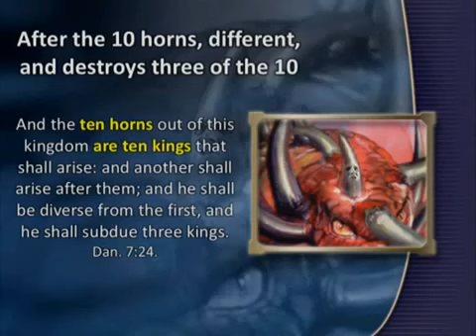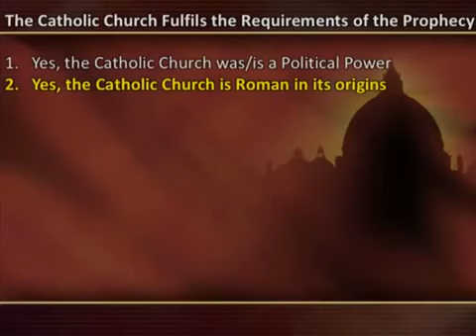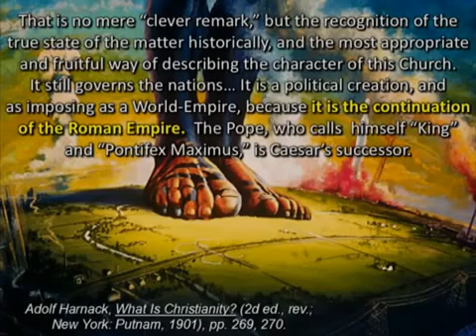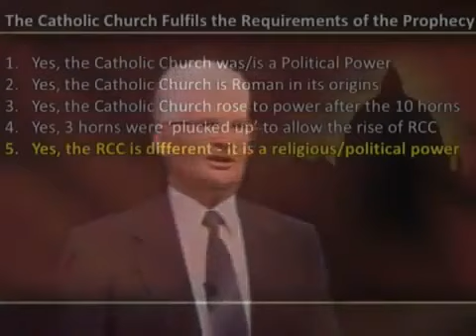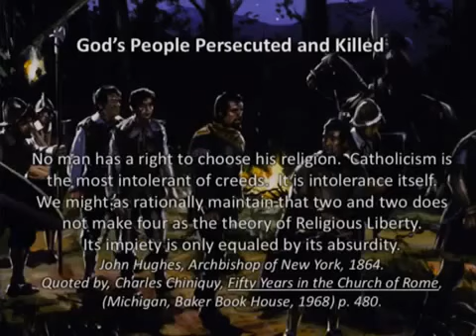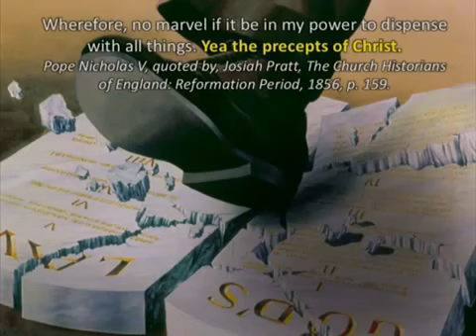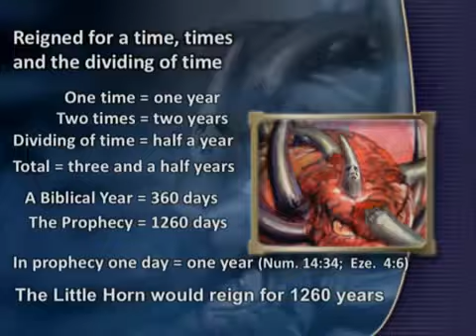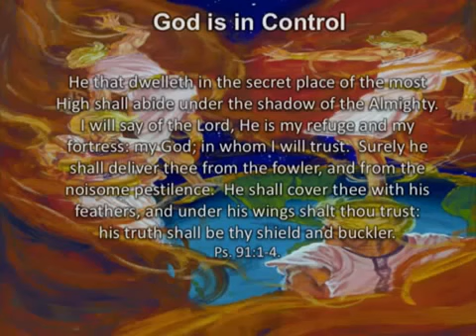Bruce Telfer: Bible Signs of the End, Part 6/10, Identifying the Little Horn